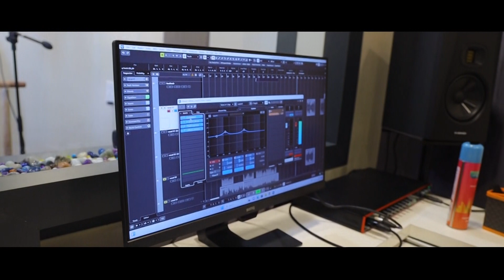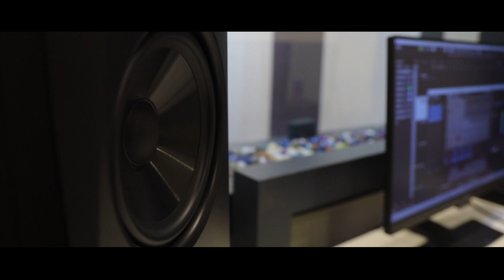HI BABA BHIMACHI POR KASHI DJ CHYA TALAVAR NACHATI || SINGER BABAN DIPAKE || BHIMJAYANTI TREND 2023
HI BABA BHIMACHI POR KASHI DJ CHYA TALAVAR NACHATI

AUDIO CREDIT

SINGER/LYRICS :  BABAN DIPAKE
MUSIC ARRANGEMENT : VIJAY MIMROT
RECORDIST : VISHWAS BABAN DIPAKE
STUDIO : VIBES RECORDING STUDIO AURANGABAD 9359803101

VIDEO CREDIT

DOP : ARJUN PAWAR SIR
EDITOR : KARAN ARJUN PAWAR
PAWAR STUDIO AURANGABAD

SPECIAL THANKS
VIJAYKUMAR YENGDE ( BHIM TIGER SENA MARATHWADA CHIEF )
PAVAN THORAT (AP RECORDING STUDIO AURANGABAD)
AKASH MISAL
VIKAS SALVE
SIDDHARTH KASARE
PRASHANT DIPAKE

Baban Dipake
Baban Dipake Live
Baban Dipake New Song
Baban Dipake New Bhim Song
Baban Dipake Dj Song
Baban Dipke
Anand Shinde Song
Anand Shinde Dj Song
Anand Shinde Bhim Song
Anand Shinde Dj Bhim Song
Anand Shinde Lokgeete
Anand Shinde New Song
Anand Shinde Live
Anand Shinde Live Show
Anand Shinde Sad Song
Anand shinde Romantic Song
Adarsh Shinde Song
Adarsh Shinde Bhim Song
Adarsh shinde Love Song
Adarsh Shinde Dj Song
Adarsh Shinde Romantic Song
Adarsh Shinde Sad Song
Adarsh Shinde Live Show
Adarsh Shinde Making
Adarsh Shinde Live Performance
Adarsh Shinde Dj Bhim Song
Adarsh Shinde Old Song
Adarsh Shinde
Milind Shinde
Milind Shinde Song
Milind Shinde Bhim Song
Milind Shinde Dj Bhim Song
Milind Shinde Old Song
Milind Shinde Live
Milind Shinde Hit Song